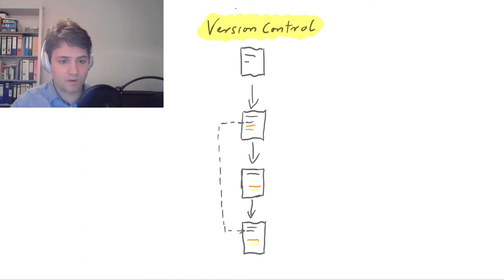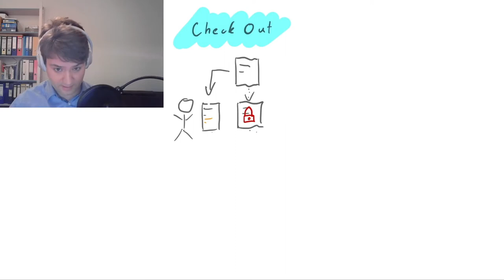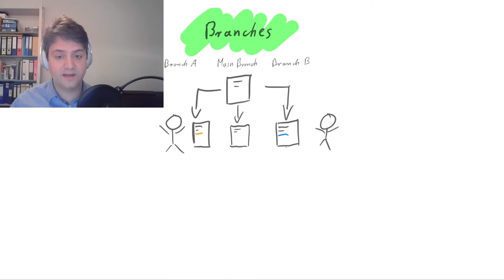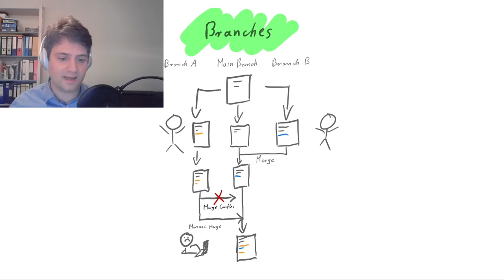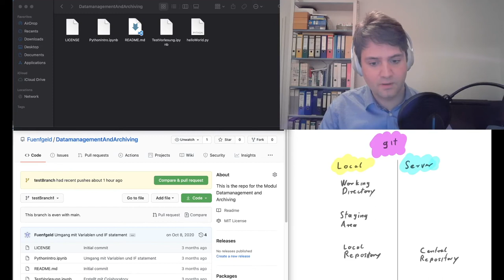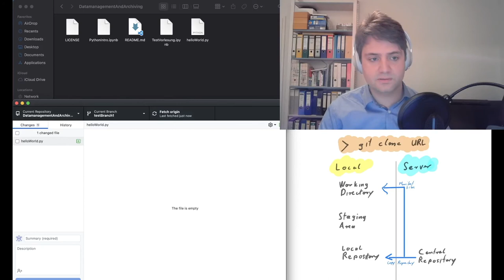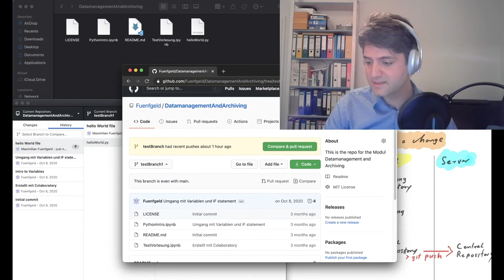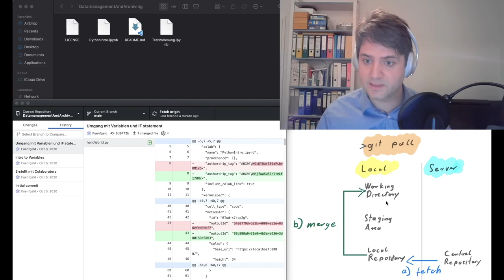Tutorial: Versionsverwaltung mit git (Teil 1)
Kapitel
0:00 Intro
0:12 Versionskontrolle
1:05 Relevanz von Versionskontrolle in der Berufswelt
1:47 Ausgangsproblem: verschiedene Versionen eines Dokuments
2:34 Lösung des Problems mit Check Out
4:11 Lösung des Problems mit Branches
7:40 Tool: git und github

Beschreibung
Dieses Video erklärt was Versionskontrolle ist und wie git bzw. github Versionsverwaltung umsetzen.
Zunächst wird auf folgende Fragen eingegangen: Was ist die Idee der Version Control (Versionskontrolle)? Was sind die Vorteile der Versionskontrolle? Wieso ist Versionskontrolle in der Realität in der Berufswelt wichtig? Wann sollte man Versionskontrolle nutzen?
Es wird erläutert, welches Problem auftreten kann, wenn mehrere Personen an demselben Dokument arbeiten d.h. wenn mehrere Versionen existieren. Anschließend werden zwei technische Lösungen für das Problem vorgestellt: Check Out und Branches. Welche Vor- und Nachteile haben die Methoden Check Out und Branches? Dabei wird auf Begriffe wie Merge, Merge Conflict und Manual Merge eingegangen.
Anschließend werden git und github vorgestellt. Wie ist git aufgebaut? Welches sind die Komponenten von git? Welche Funktionen gibt es in git? In diesem Kontext, was ist ein git clone? Was ist ein commit? Was bedeuten push, merge, pull und fetch? Was ist die Version history (Versionshistorie) und wo kann ich sie finden?